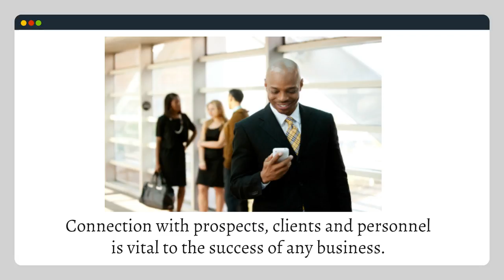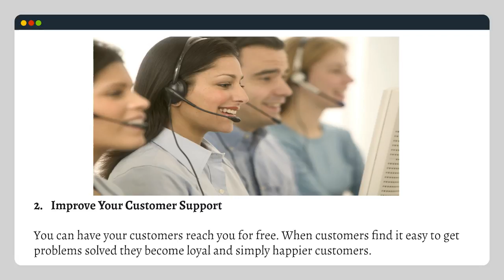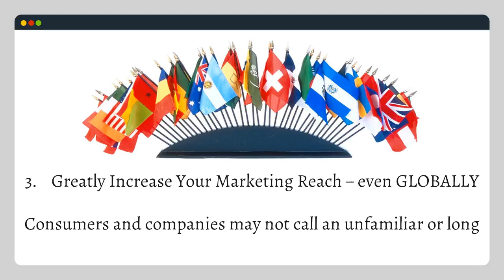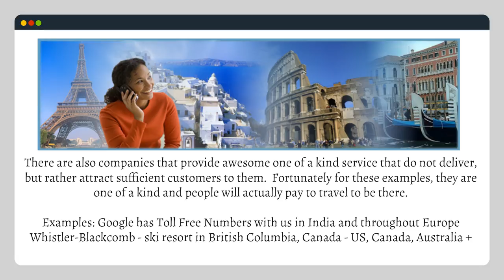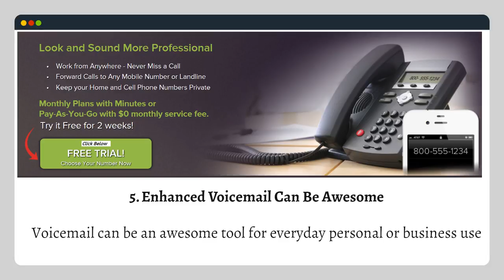5 Reasons Toll Free and Local Forwarding can greatly improve your business bottomline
Whether for use only in a certain smaller geographic area, nationally or internationally, Namada.com has services that can facilitate small to the largest customer needs.  Our online blog is